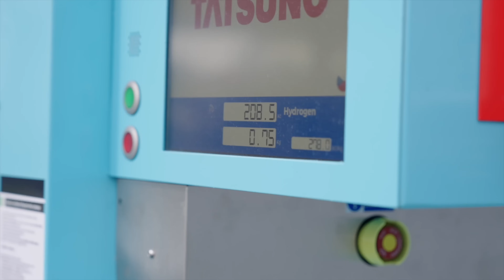Na rovinu s Toyotou: Vše, co byste měli vědět o autě na vodík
Jak vzdálená je vodíková budoucnost? Jak vlastně auto, které jezdí na vodíkové palivové články funguje? Může jezdit i po českých silnicích? A je to vůbec bezpečné? Další díl seriálu Na rovinu vás seznámí s vodíkovou technologií.

00:20 Jak funguje vodíkový pohon?
01:35 Pokud je vodíkové auto elektromobil, není tam ten vodík zbytečný?
02:03 Existuje i vodíkový pohon, kde se vodík spaluje?
02:49 Jak probíhá tankování vodíku?
03:32 Nemůže vodíková nádrž vybuchnout?
04:15 Pokud auto delší dobu stojí, neuniká vodík z nádrže?
05:25 Lze s vodíkovým autem parkovat v garážích?
05:53 Jaké výhody má vodík oproti jiným pohonům?
06:31 Není vodík v dnešní době slepá cesta?
07:40 Kolik stojí vodíkové auto? Je dražší než třeba hybrid?
08:13 Jak velká je síť čerpacích stanic na vodík?
08:53 Kolik vodíkových aut dnes v Česku jezdí?
09:25 Pokud si chci pořídit Toyotu Mirai, jak dlouho na ni budu čekat?
09:43 Vejde se do Toyoty Corolly Touring Sports kolo?
10:16 Bude Toyota Camry ve verzi kombi?